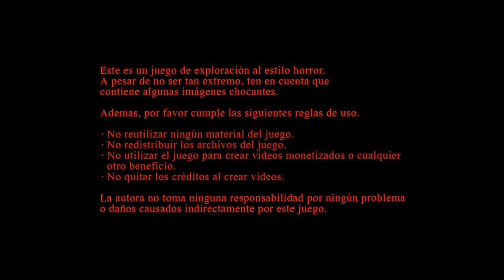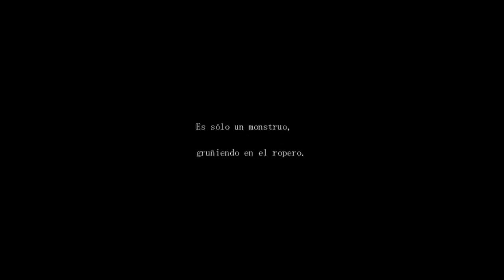The Sandman cap.1-"Hora de dormir"-Español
Nuevo juego en el canal, después de 5000 años, en donde volveremos a jugar un juego de Uri, en donde seremos Sophie una chica que sufre de bullying y por ende no puede dormir, pero un día algo extraño sucedió en la ciudad, y también veremos a un antiguo conocido.